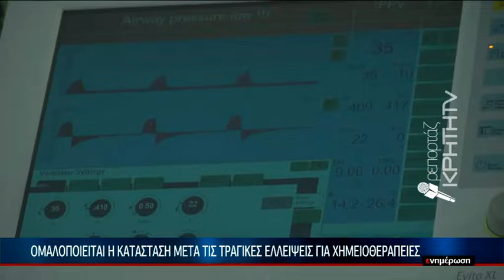Ομαλοποιείται η κατάσταση μετά τις τραγικές ελλείψεις για χημειοθεραπείες